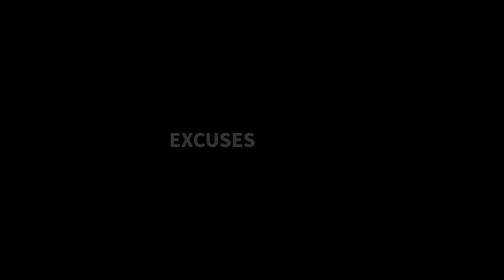Friendship Goals | End Of An Era | Vlogging Era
also share the video in your Fb and Whatsapp Groups

Our goal is to complete 100 subscribers.As we are very Close